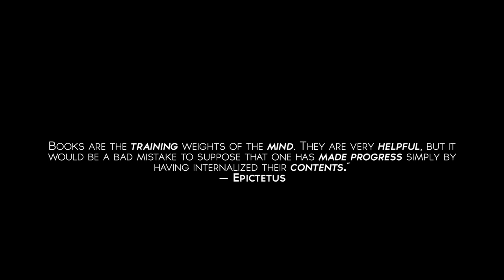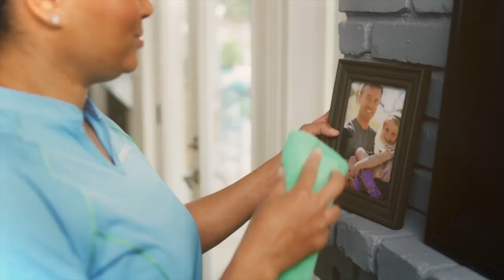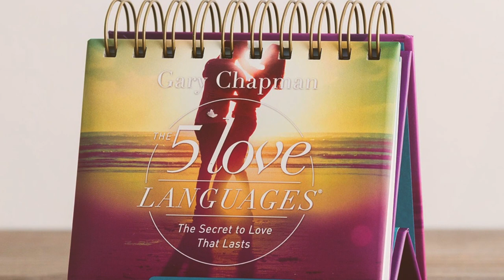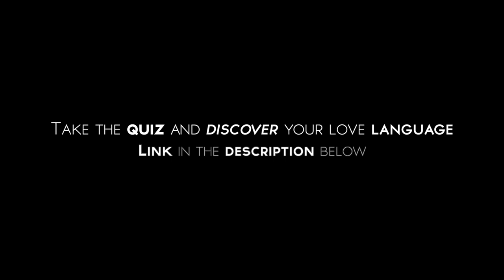The Five Love Languages | Relationship Advice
l. Words of affirmation – using words to build up the other person. “Thanks for taking out the garbage.” Not – “It’s about time you took the garbage out. The flies were going to carry it out for you.”
2. Gifts – a gift says, “He was thinking about me. Look what he got for me.”
3. Acts of Service – Doing something for your spouse that you know they would like. Cooking a meal, washing dishes, vacuuming floors, are all acts of service.
4. Quality time – by which I mean, giving your spouse your undivided attention.
Taking a walk together or sitting on the couch with the TV off – talking and
listening.
5. Physical touch – holding hands, hugging, kissing, sexual intercourse, are all expressions of love.
What if I told you that
According to Dr Gary Chapman’s principles, there are five love languages.
Words of affirmation, gifts, acts of service, quality time, physical touch. Would you identify yourself with one?
Each of us has a primary love language which speaks more deeply to us than all the others. Discovering each other’s language and speaking it regularly is the best way to keep love alive in any relationship.

Take the quiz and discover your love language today